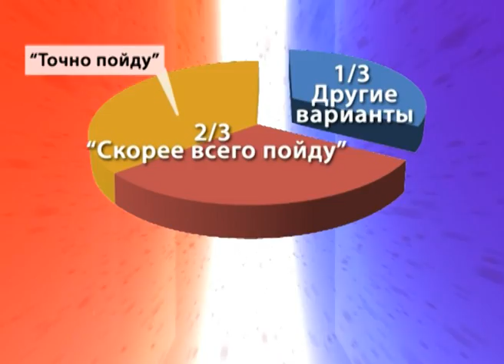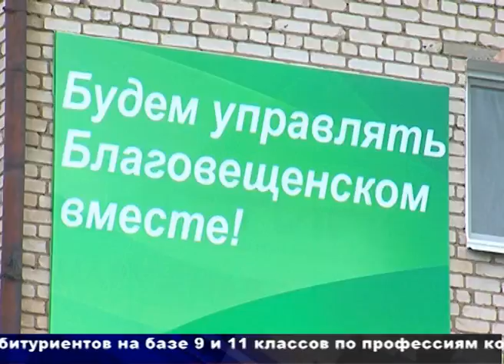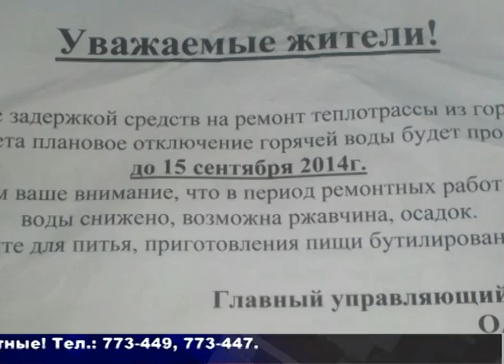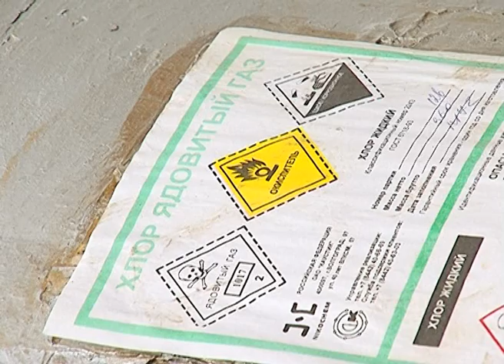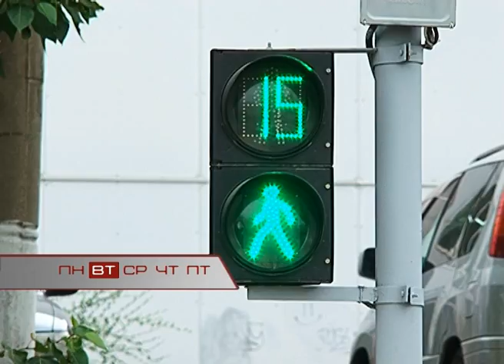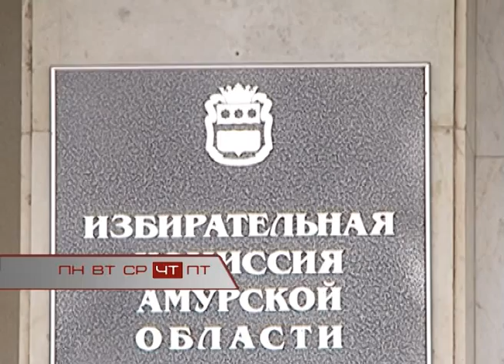Город события люди 06.09.14